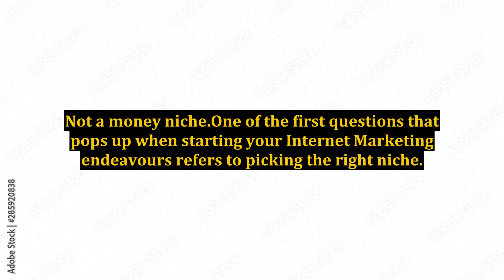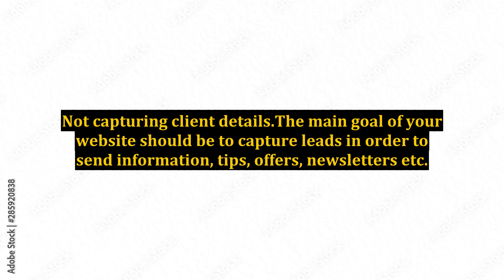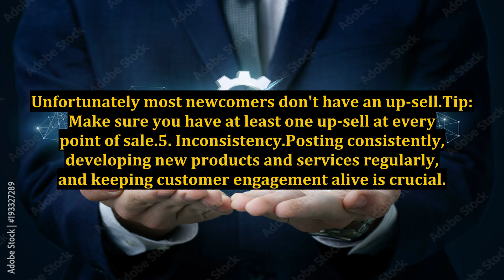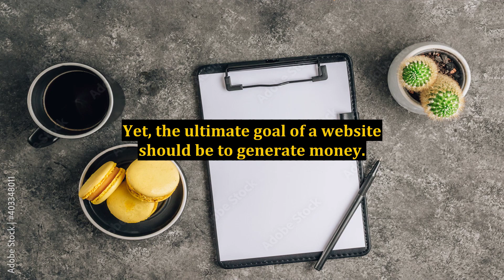7 Common Online Marketing Mistakes Most Newcomers Make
7 Common Online Marketing Mistakes Most Newcomers Make